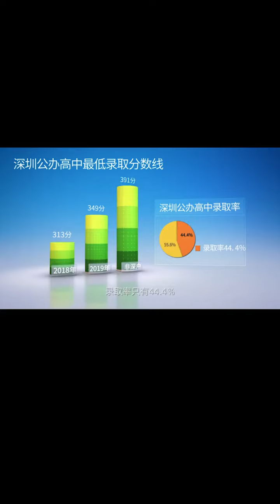深圳学校 你知道为什么在深圳最难的不是高考，而是中考吗？深圳中学 初中 公办高中 大学 小学 普高 升学